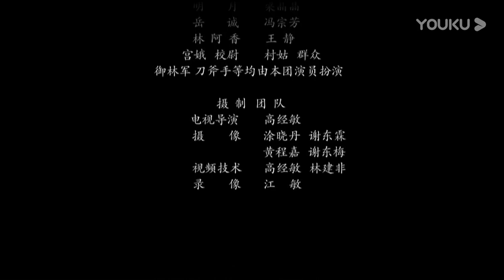闽剧《龙台驸马》闽剧